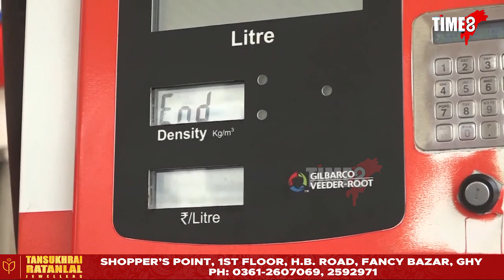পেট্ৰ'ল-ডিজেলৰ আকাশলংঘী মূল্যবৃদ্ধিয়ে ৰামটাঙোণ শোধাইছে সৰ্বসাধাৰণৰ জীৱনত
বজাৰত খাদ্য সামগ্ৰীৰ আকাশলংঘী মূল্যবৃদ্ধিৰ সমান্তৰালভাৱে বাঢ়িছে পেট্ৰ'ল-ডিজেলৰ দাম। কেইদিনমানৰ ভিতৰতে ১০০ৰ ঘৰ চুবগৈ পেট্ৰল-ডিজেলৰ মূল্যই।